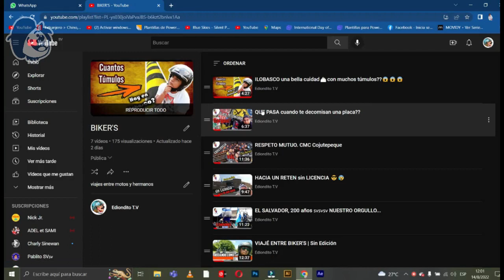LA HUMANIDAD DEL BIKER´S |Santa Clara, San Vicente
Nos llevamos el Susto del Día, y la lluvia se hizo sentir, sin embargo, no se registró perdidas humanas..
gracias por estar aquí, me ayudaría mucho si compartes y dejas tu like😊

✅Impresiones PRINTI "El Arte de Imprimir"
Aquí puedes hacer realidad tus ideas digitales
-impresiones de todo tipo
tazas, textiles, logotipos, banner etc.

Encuentra lo mejor en moda y accesorios para damas.